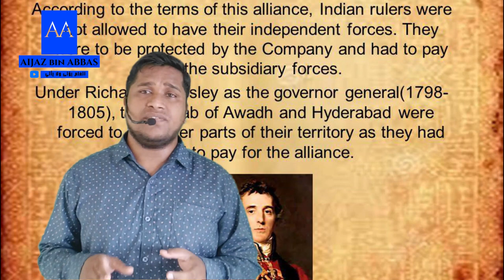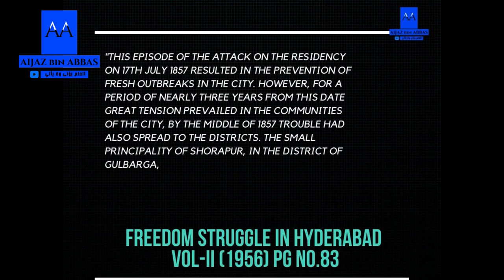Unsung Heroes of Indian Freedom Struggle, Turrebaz Khan, Maulvi Ala'uddin 1857 Revolt, EP:01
Unsung Heroes of Indian Freedom Struggle
1857 ki kranti in hindi video
1857 ki kranti
1857 revolt in india
inida freedom from british
turrebaz khan road
turrebaz khan history
turram khan
turram khan history